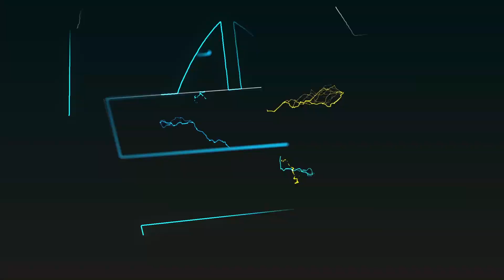HATARI! ATHARI ZA MAFUTA HAYA KWA WAVUVI, MITAMBO HII YAWAFUTA MACHOZI "TUNAPATA AJALI ZIWANI"